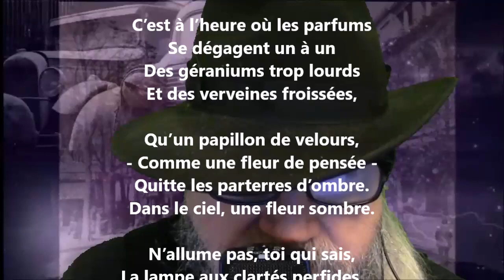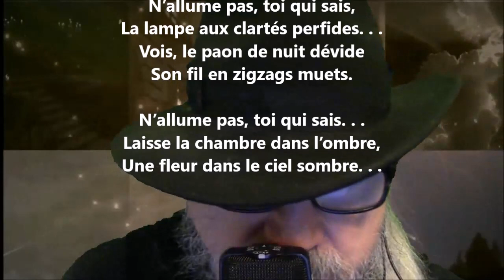Le papillon de nuit - Sabine Sicaud lu par Yvon Jean